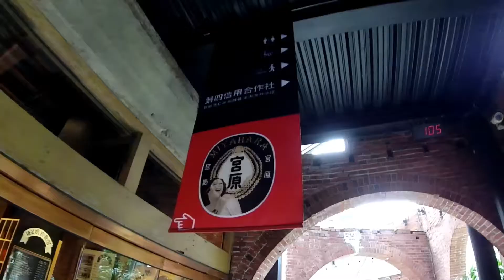Taiwan Vacation | Exploring Taichung Taiwan | Rainbow Village| Taichung Railway Station | PART 4